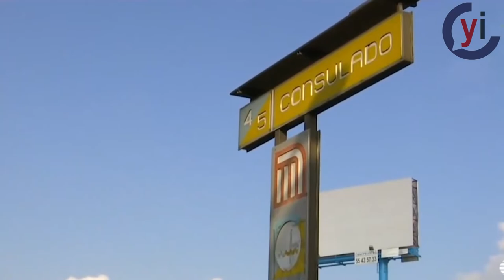Guardia Nacional en el Metro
Como parte de la estrategia de seguridad que el gobierno de la Ciudad de México ha implementado, se desplegaron integrantes de la Guardia Nacional en el Metro para revisar a los usuarios.